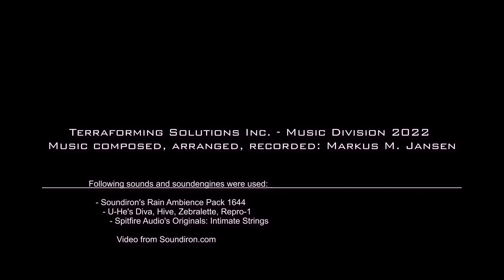Soundiron Creator Challenge 2022 - Sweet Rain and Thunder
Copyright Music: Terraforming Solutions Inc. - Music Division 2022 //
Music composed, arranged, recorded: Markus M. Jansen //

This is my contribution for Soundiron's Downpour Competition.
It may be that this version of this Rainsong does not meet the contest requirements.
I had only used these beautiful rain and soft thunder recordings from the Soundiron Rain-Ambience-Pack-1644, which are also included in the Soundiron Rainsong instrument.
But I like this version so much that I publish and submit it anyway.

Following sounds and soundengines were used:
- Soundiron's Rain Ambience Pack 1644
- U-He's Diva, Hive, Zebralette, Repro-1
- Spitfire Audio's Originals: Intimate Strings

This video is provided by Soundiron.